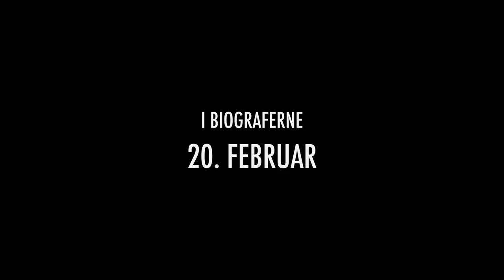En Helt Almindelig Familie | Trailer | Se den hjemme nu 🍿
Se den skønne film En Helt Almindelig Familie nu hjemme i sofaen 🧡

Hvordan er det at være fars datter, når far vil være kvinde? ♀️♂️
Se traileren til den hjertevarme og humoristiske “En Helt Almindelig Familie” om kærlighed, accept og empati.